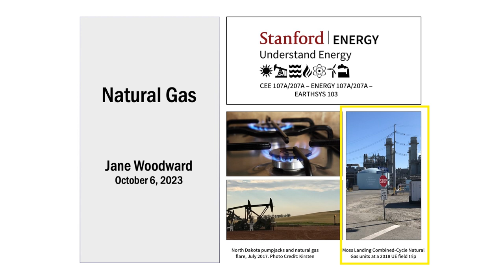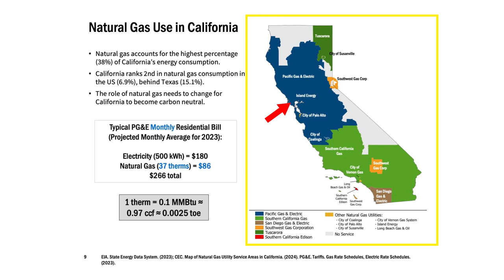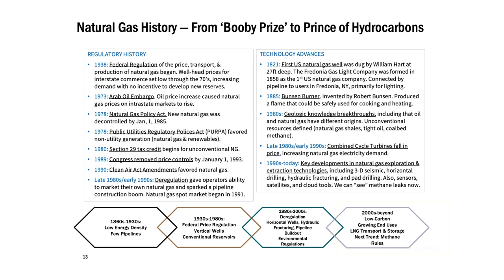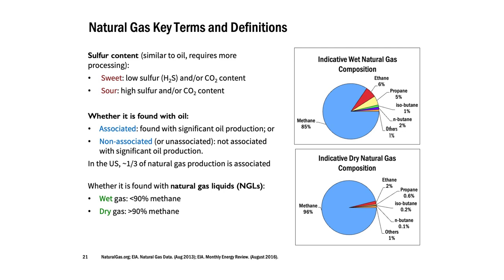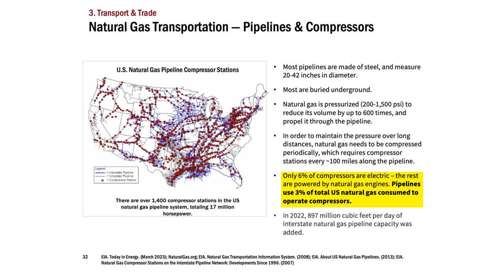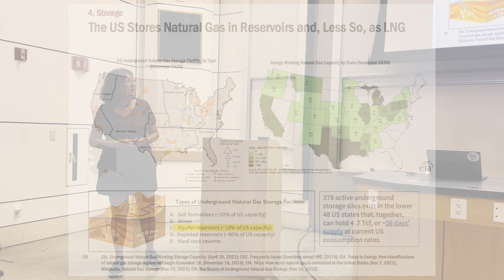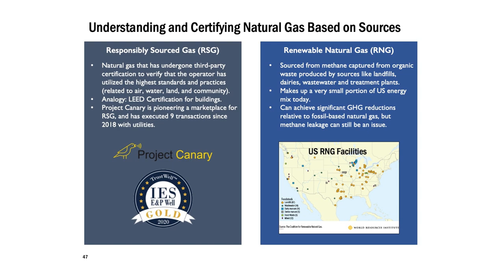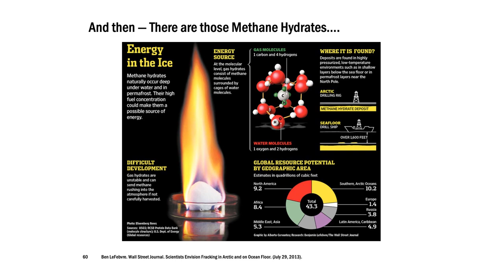Natural Gas Lecture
This is the Stanford Understand Energy course lecture on Wind Energy. Visit our Learning Hub for more content:

Presented by: Jane Woodward, Adjunct Professor, Civil and Environmental Engineering;
Founder and Managing Partner, Woven Earth Ventures; Founding Partner, MAP Energy

00:00 Introduction
03:44 Significance and History
24:30 What is Natural Gas?
26:19 Where is the Natural Gas?
29:05 How Does the Natural Gas System Work?
43:30 How Does Natural Gas Impact the Environment?
54:19 What Are the Economics of Natural Gas?
56:29 Where Are Things Going in the Future?
59:35 Summary/Wrap-Up